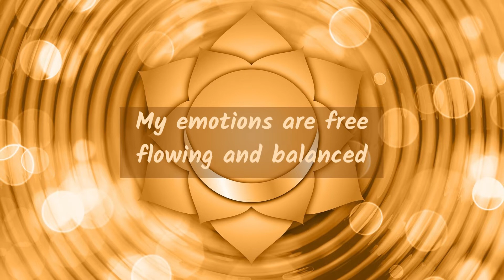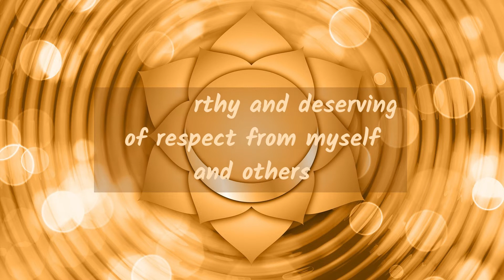Heal your Sacral (2nd) Chakra with 2-minute Powerful Affirmations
The sacral chakra, also known as 'Svadhisthana', is associated with creativity and sexuality. When it's imbalanced, somebody may feel disconnected from their creative side or suffer from problems with anger, guilt, infertility, or grief.
So, If you are suffering from the sacral chakra imbalance, then this powerful affirmation video is just for you!!  It contains positive affirmations with a 'vam' mantra background sound to improve your self-esteem, passion for life, creativity, multiplication of resources, and increase happiness in your life.

Gratitude Journal
Change comes from within: Gratitude Journal